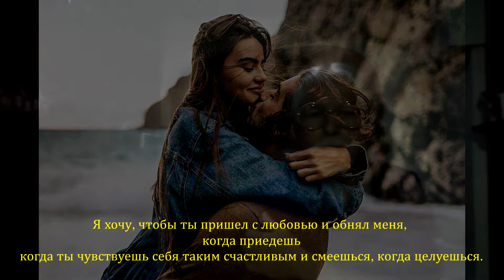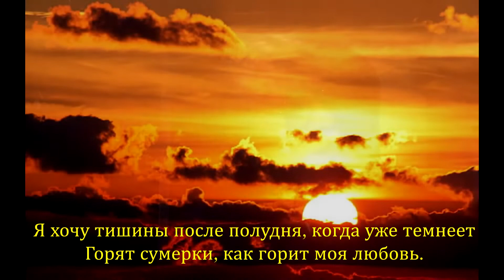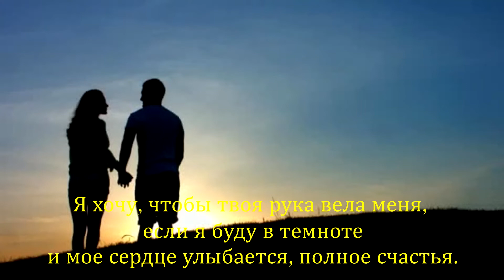Йеннаро: Я хочу! / ¡Quiero!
Я хочу!  / ¡Quiero!
Автор: Сальваторе Адамо  / Salvatore Adamo
Subtítulos en Ruso